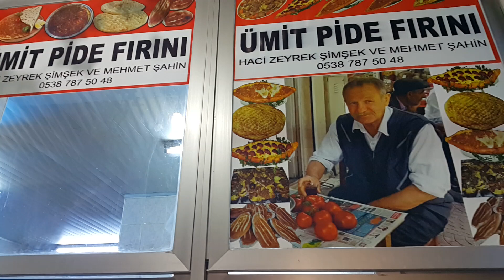Bozovun Fırını ve Doğukan'dan Durma Güzel Durma